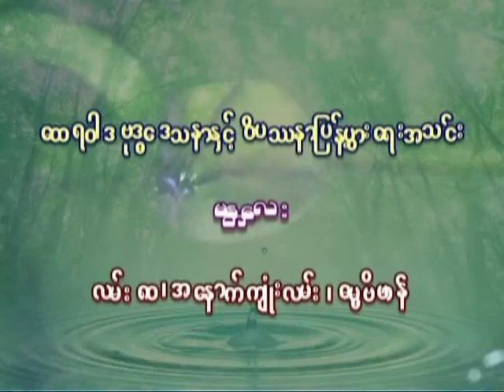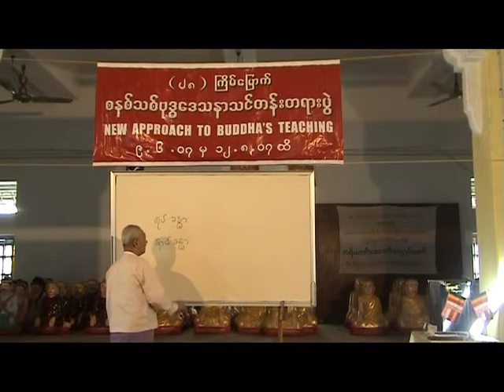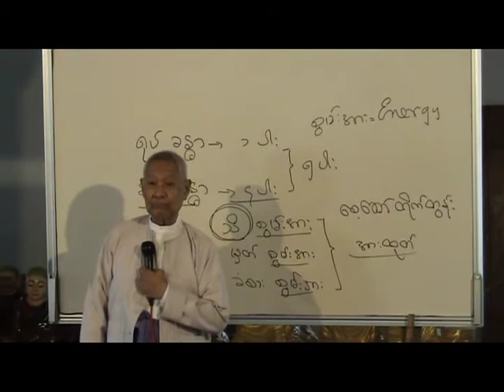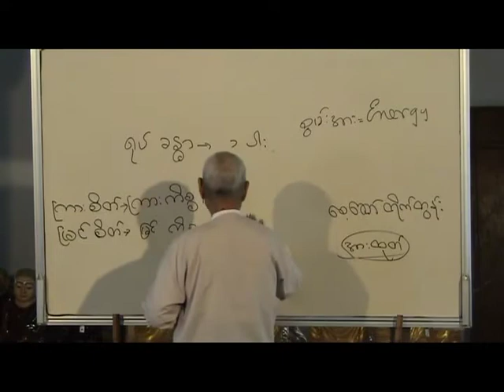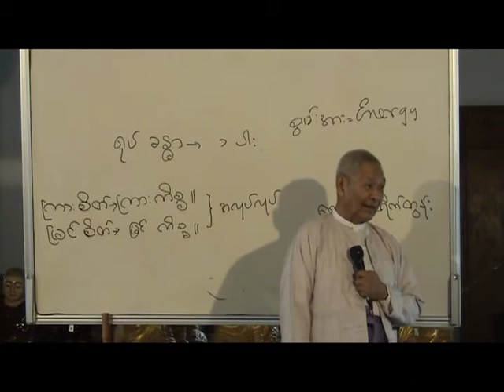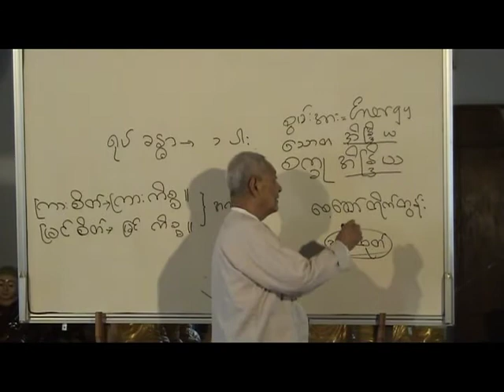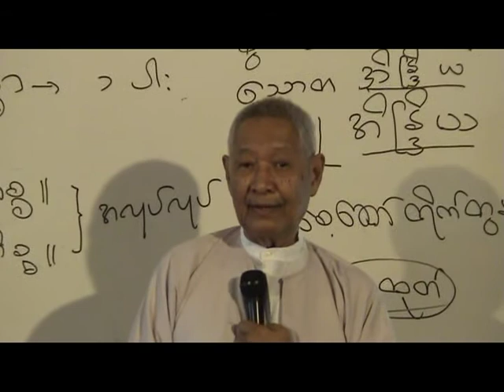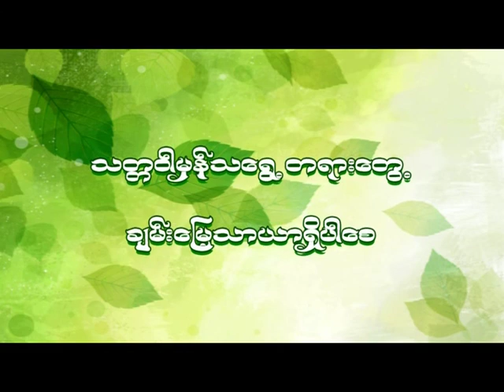Day 02 Lecture 10. 6. 2007